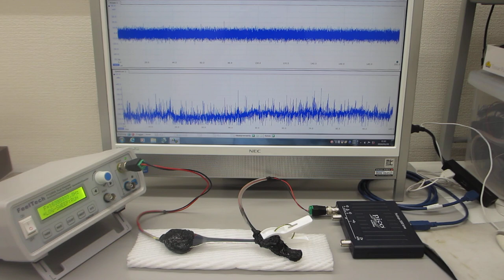オリジナル超音波プローブの伝搬特性テスト（超音波の非線形伝搬現象を測定・評価する技術）